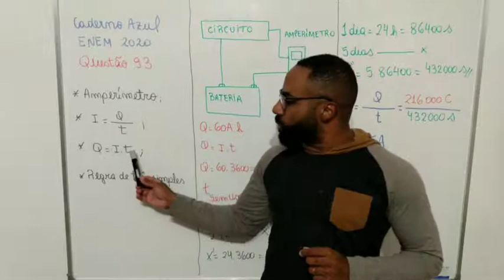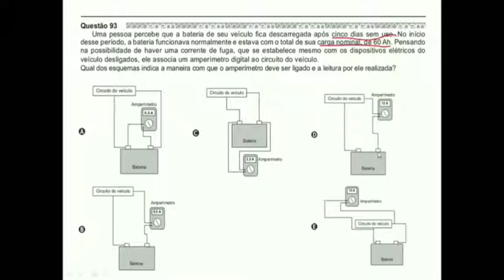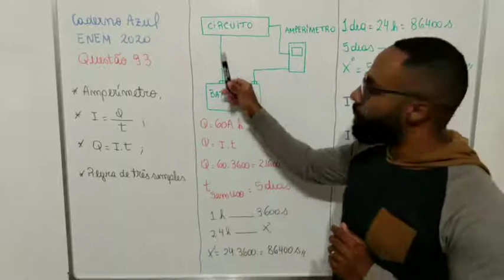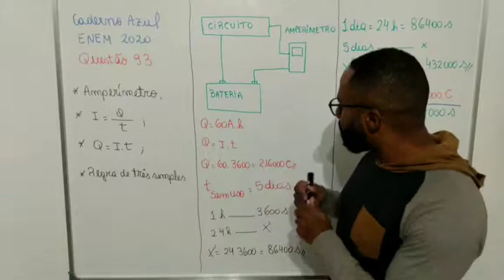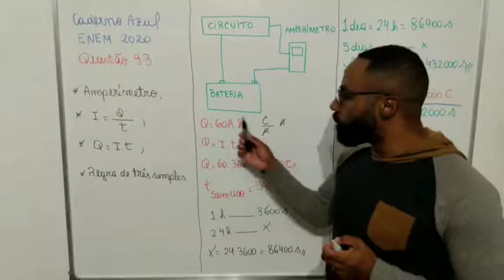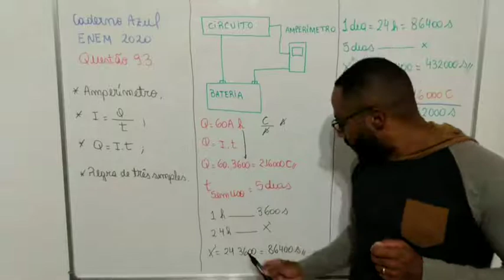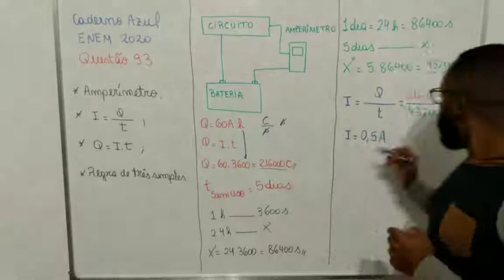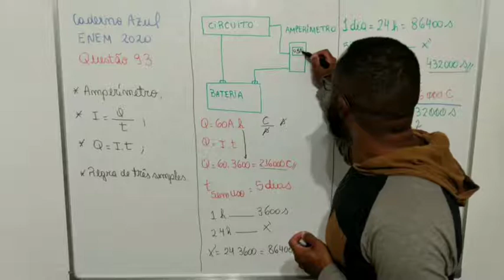ENEM 2020 Uma pessoa percebe que a bateria de seu veículo fica descarregada após cinco dias sem uso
Questão 93 Enem 2020 prova azul.
Uma pessoa percebe que a bateria de seu veículo fica descarregada após cinco dias sem uso.No início desse período, a bateria funcionava normalmente e estava com o total de sua carga nominal,de 60Ah.Pensando na possibilidade de haver uma corrente de fuga,que se estabelece mesmo com os dispositivos desligados,ele associa um amperímetro digital ao circuito do veículo.Parte do enunciado da questão 93 do caderno azul do Enem 2020.Se curtiu a resolução, comenta,salva e compartilha